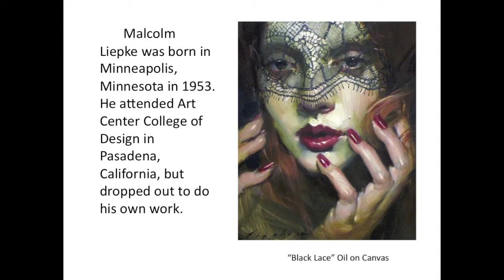Contemporary Artist Assignment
My art slideshow on the contemporary artist Malcolm Liepke